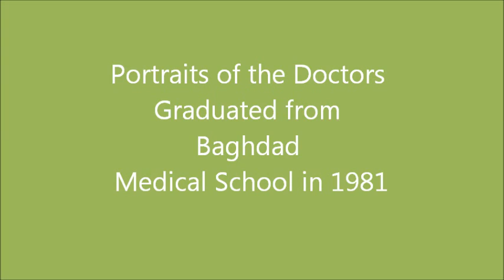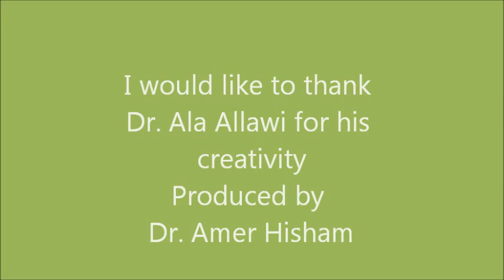Portraits of Medical Graduates/ Baghdad Medical School 1981/Iraq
This video is based on the portraits drawn creatively by Dr. Ala Allawi one of the graduate of Baghdad Medical School in 1981. The video music is based on Arabic Ood instrument  performance on a song called away from home.